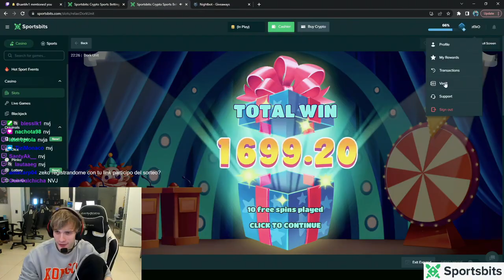Streamer Ultra Win - Top 5 Best wins of the week slots